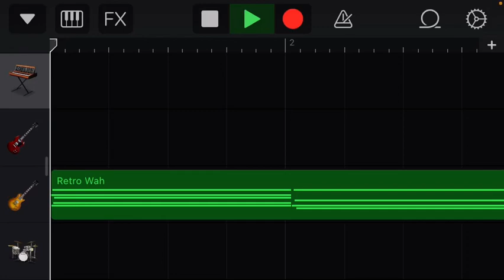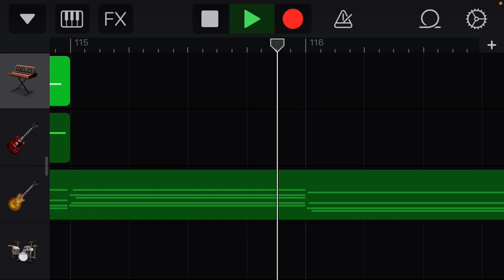Hellborn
Mlue Vs Mlame